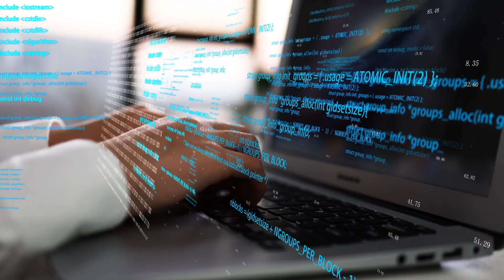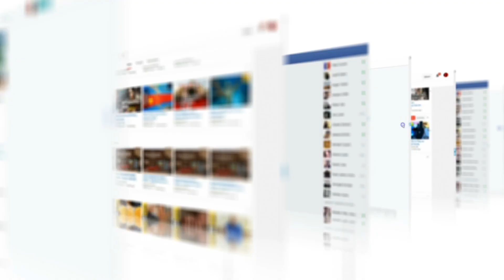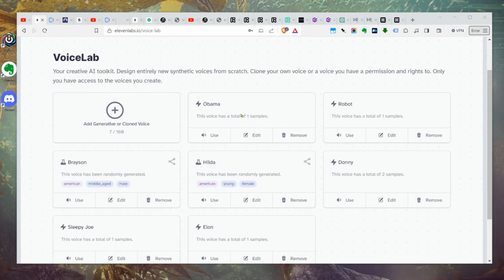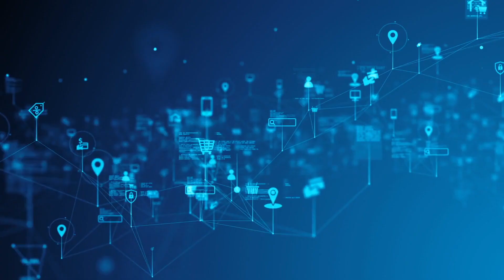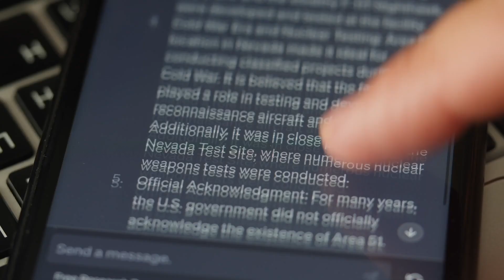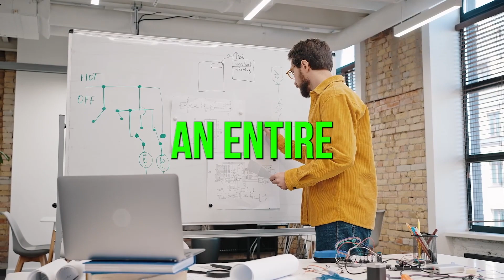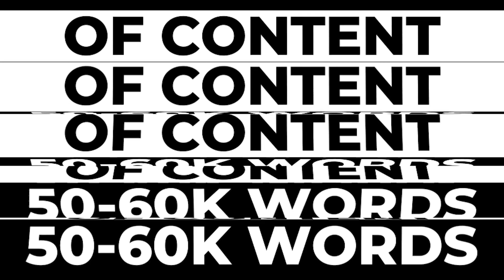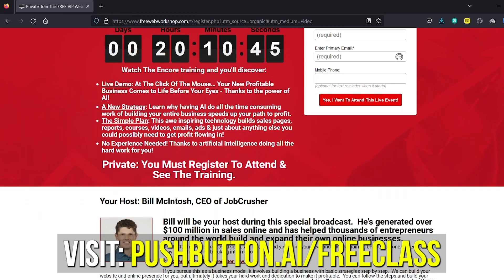How I Made Profitable AI Generated Ads (Step-by-Step Tutorial)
See the 8 powerful AI tools I'm using in my business right now:

In this enlightening tutorial, I dive deep into how to make video with ai and unveil the controversial yet ingenious steps to craft an AI-driven commercial featuring renowned personalities like Donald Trump, Joe Biden, Barack Obama, and Elon Musk. From initial brainstorming to the final video, every element of this commercial was achieved using state-of-the-art ai video generator tools.

By harnessing the capabilities of Eleven Labs, Mid Journey, and Heygen, I transformed a mere concept into a captivating video in mere days. You'll learn not only how AI can craft impactful ad creative but also how to make AI-driven ai video editing work for your brand. Are traditional video ads not giving you the desired results? Discover the power of ai ads and ai marketing tools that can drastically outperform conventional video advertising.

For those interested in ai in digital marketing, this tutorial will be an eye-opener. Learn how ai digital marketing is revolutionizing ad campaigns, with AI avatars bringing a unique, personalized touch to marketing strategies. If you're a content creator eager to dive into the world of automated video creation or a marketer keen on exploring ai in facebook ads, this guide will set you on the right path.

This tutorial also sheds light on ai video production, showcasing how AI tools can make the process smoother and more efficient. The ability to produce high-quality videos without extensive human intervention is just one of the numerous advantages AI brings to the table.

From ai content generation for ads to machine learning in advertising, the future of digital marketing is here, and it's AI-driven. As the line between real and AI-generated content blurs, now's the time to get ahead of the curve and leverage artificial intelligence for video content to achieve your marketing goals.

📌 Dive in to explore the vast potential of ai in online marketing, understand the nuances of ai video maker tools, and grasp the future of digital marketing automation with ai. Every step, tool, and strategy has been laid out for you to harness the power of AI in your next campaign.

Don't miss out on this deep dive into the world of AI video creation. Whether you're a seasoned marketer or a curious enthusiast, there's something for everyone in this detailed guide. Join me in uncovering the future of ai marketing!